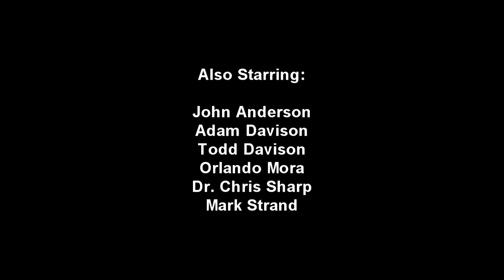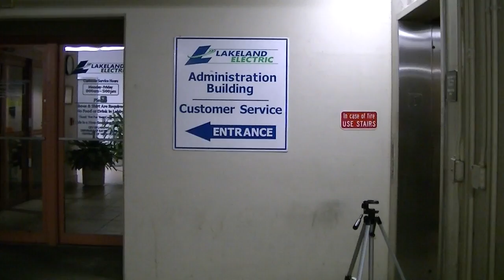Jazzy Cakes - The Movie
Movie and Music created by Kyle Crowston, Joe Fowler (Jerb Ferler), Nate Fox, and Thomas Sabatino.
Also starring John Anderson, Adam Davison, Todd Davison, Orlando Mora, Dr. Chris Sharp, and Mark Strand